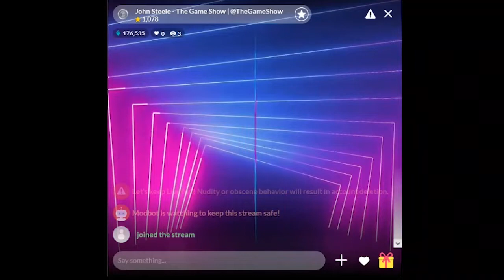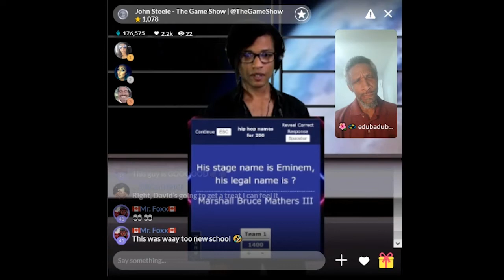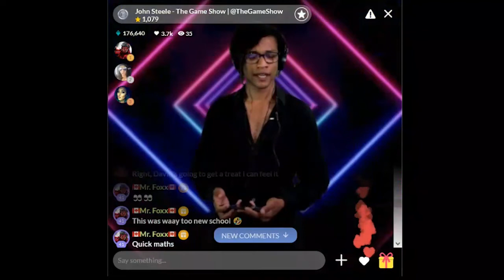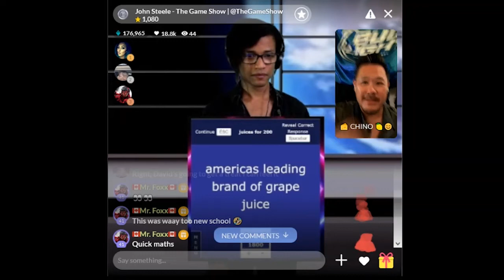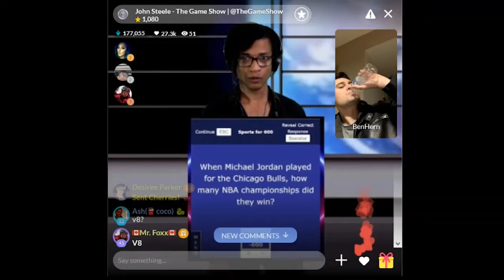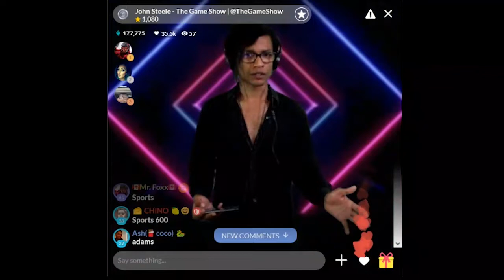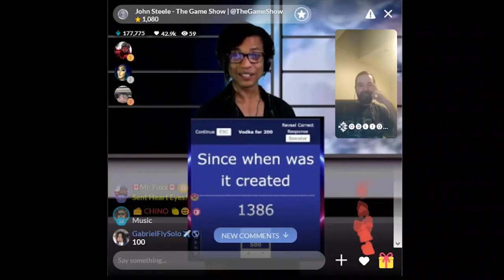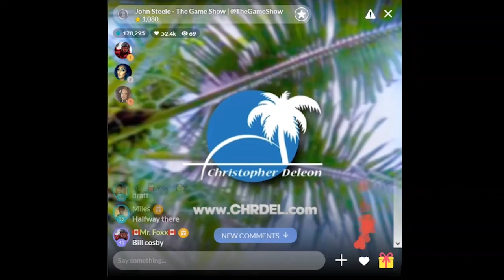The Game Show With John Steele The Meet Group Feature Demo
Intergalactic game show host playing general trivia games with virtual audiences. Players compete for a chance to feed a virtual puppy a treat or have their planet destroyed.

Demo For The Meet Group Live Streaming Platforms Featured Show Program.